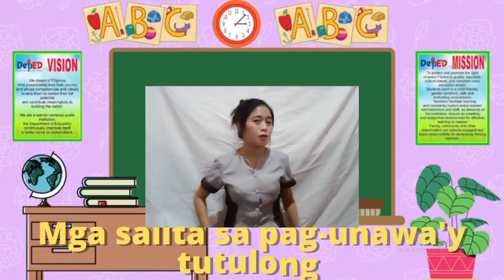Ang mga salitang pananong Song😊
A song for lesson